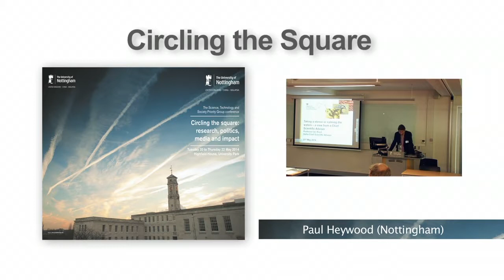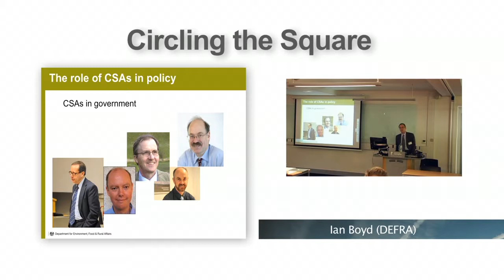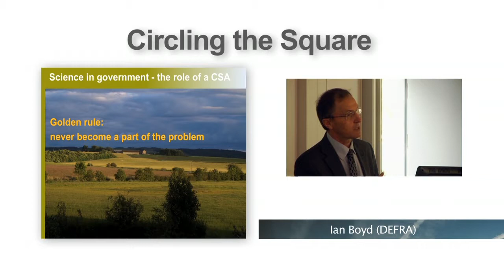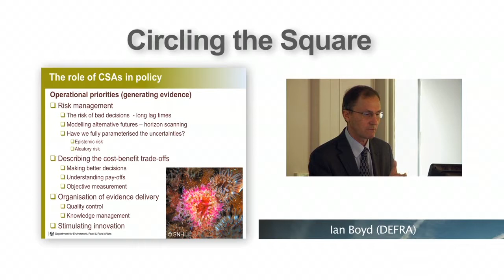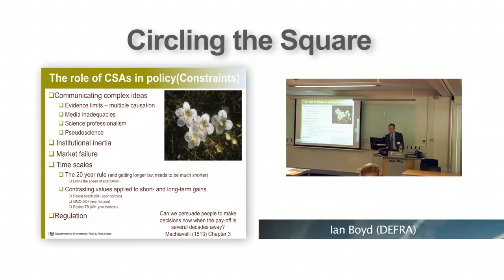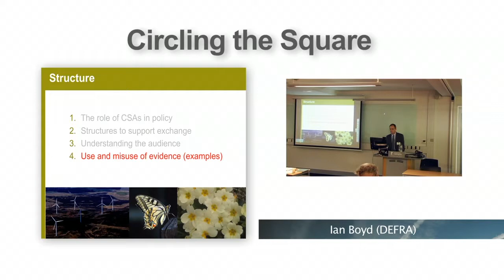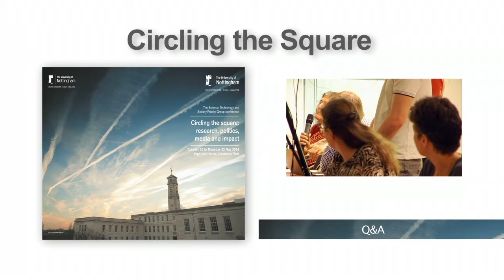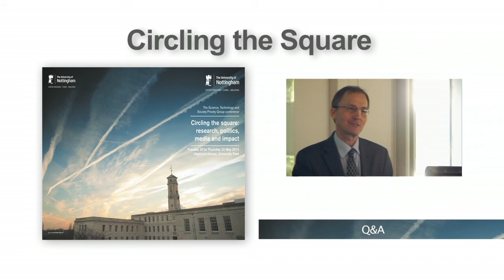Circling the Square 5 - research and policymaking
The below video features a keynote speech from Professor Ian Boyd FSB FRSE, Chief Scientific Adviser to the UK Department of Environment, Food and Rural Affairs and Professor in Biology at the University of St Andrews.

Professor Boyd discussed the intractability (or ‘wickedness’) of many problems the government faces, best practice in science advice, the declining stock of science in decision-making, the organisational governance of science and introduced a number of testing examples of issues DEFRA are addressing, including Bovine TB, tree disease and an apparent decline in pollinators. The session was followed by a short Q&A.

What do you think? Please use the comment section below to pick up on any points…